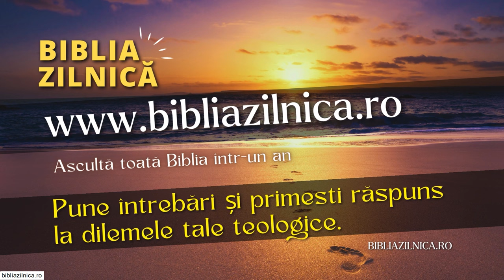Valentin Dănăiață - Rugăciunea și corabia lui Iona